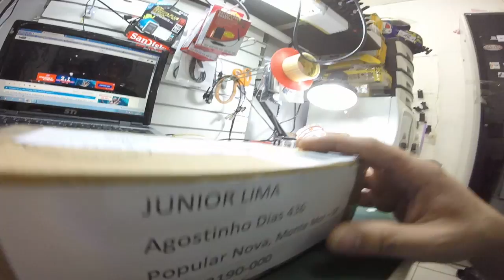PERDEU A GARANTIA, SJ4000 DE MONTE MOR OBRIGADO JUNIOR - UNBOXING DUDACELL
DUDACELL ASSISTÊNCIA TÉCNICA